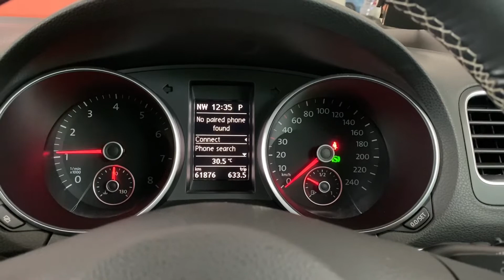2012 VOLKSWAGEN GOLF MATCH 1.4 TSI DSG 5K12G5